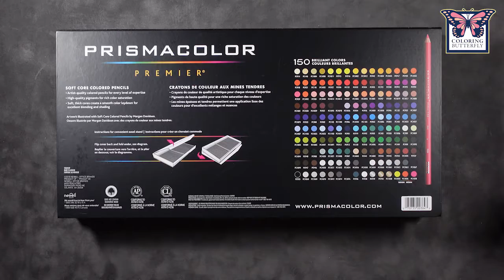Prismacolor Premier Colored Pencils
Type of Video: Colored Pencil

Flip through categories:  Colored Pencil BoxOpen

What you will find: ColoringButterfly.com is where you can find hundreds of tutorials, tips & tricks, reviews, techniques and much more for the adult coloring.